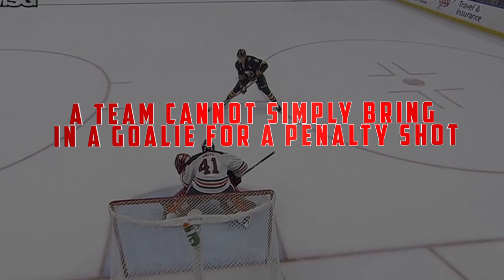Weird NHL Rules You Didn't Know Exist...